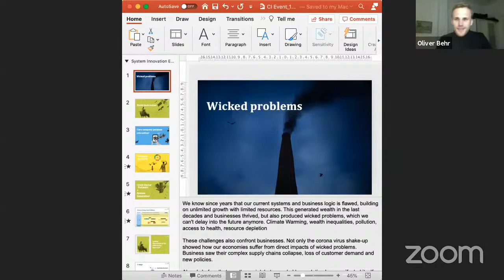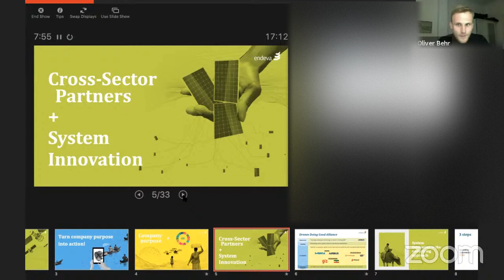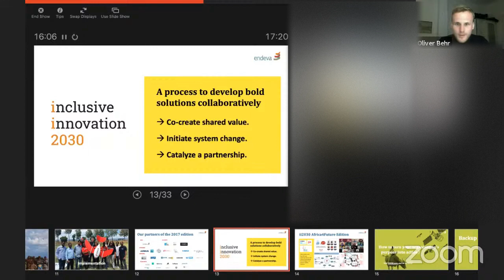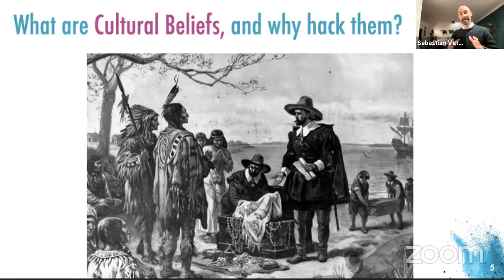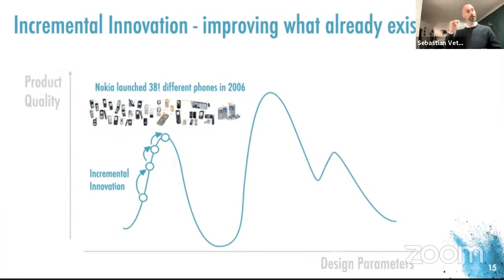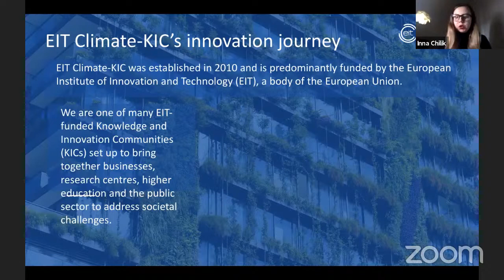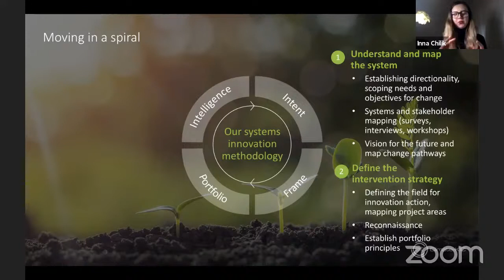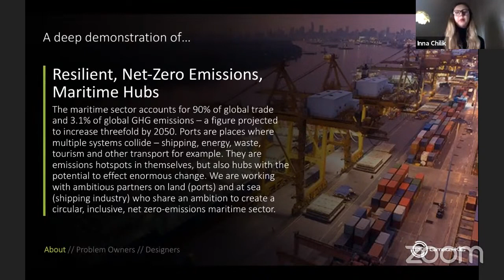Field Studies in Systems Innovation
Today’s panel will showcase different application examples of systems innovation by diverse organizations in Berlin. Complex dynamics characterize most of the systems we encounter in our everyday lives, at work and in societies at large.

To boot, the world that we live in is ever increasing in complexity which poses peculiar challenges when we seek to intervene in these systems. From climate change to development aid, poverty and the current global pandemic - these so-called ‘wicked problems’ cannot simply be solved with linear problem-solving tools but require complex intervention. Systems Innovation is bridging this gap by providing practical approaches to such complex interventions that can create transformative change of the system’s underlying structure instead of merely mitigating unwanted systemic outcomes in the short-term.

This Webinar is organized by the Systems Innovation Hub Berlin a newly founded space for people who want to learn more about complex systems thinking; are interested in being part of an ecosystem of systems innovators; and are keen on collaborating on projects on the many local complex challenges in Berlin.
Speakers:
Inna Chilik is an experienced executive adviser, innovations and change facilitator. She will speak about her work at Climate-KIC, a Knowledge and Innovation Community (KIC), working with transformative, systemic innovation to accelerate the transition towards a zero-carbon, climate-resilient society.

Oliver Behr, is a consultant with Endeva, a leading development consultancy & a system facilitator seeking to translate systems innovation practices to fit the corporate agenda and enable innovation with impact.

Sebastian Vetter: Founder of Hacking Cultural Beliefs , PhD in Organization Psychology, will talk about radical innovation, an approach to innovation that uses social anthropology to identify cultural beliefs for transformative innovation.

The guests are joined by the host, Valeria Widler, Representative at Systems Innovation Hub Berlin.

17th, Dec, 5pm CET